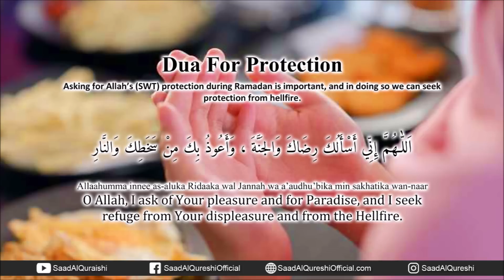AMAZING DUA FOR EVERYDAY YOU NEED TO ASK ALLAH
AMAZING DUA FOR EVERYDAY YOU NEED TO ASK ALLAH RECITED BY SAAD AL QURESHI

اَللّٰـهُمَّ إِنِّي أَسْأَلُكَ رِضَاكَ وَالجَنَّةَ ، وَأَعُوذُ بِكَ مِنْ سَخَطِكَ وَالنَّارِ

Allaahumma innee as-aluka Ridaaka wal Jannah wa a’audhu’bika min sakhatika wan-naar
O Allah, I ask of Your pleasure and for Paradise, and I seek refuge from Your displeasure and from the Hellfire.